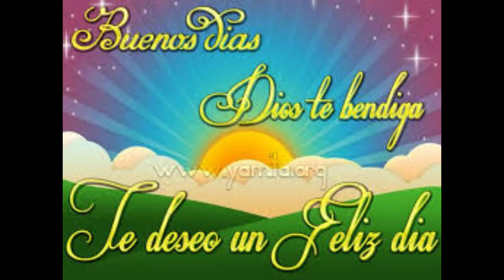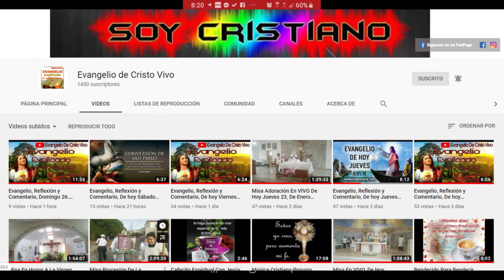5 Minutos En Presencia Del